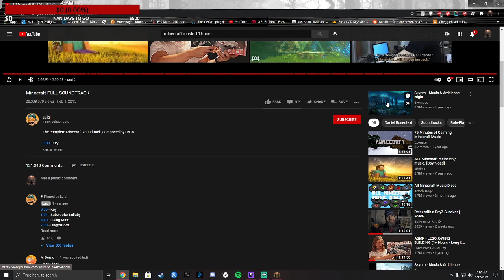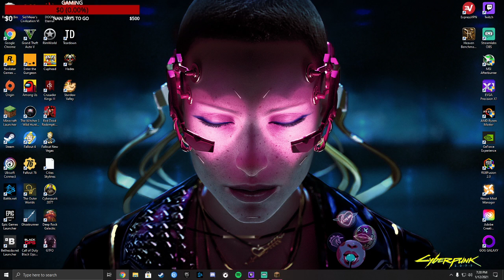Hardcore Lovers ONLY - Minecraft Part 1??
This is the first part of hopefully many to come from this Minecraft hardcore series I am starting! I will more than likely live streaming this world on twitch! This isn't a "tryhard" run or anything; rather, this is a chill environment for you to come and hang out with me and enjoy the Minecraft world! I hope you enjoy and I will more than likely stream this every Tuesday and Thursday!